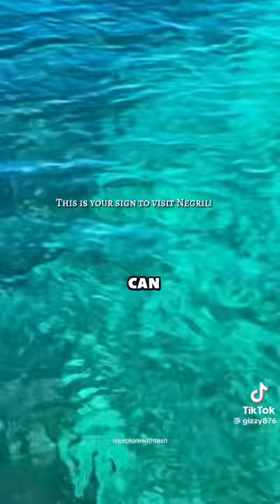February 6, 2024